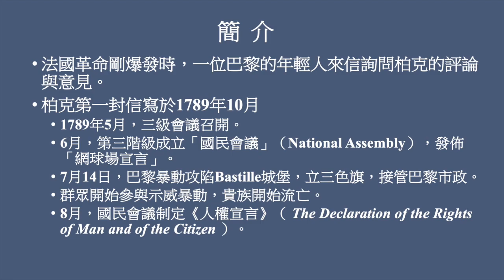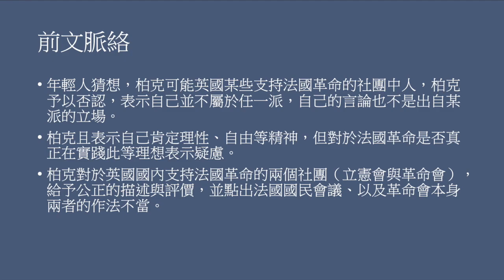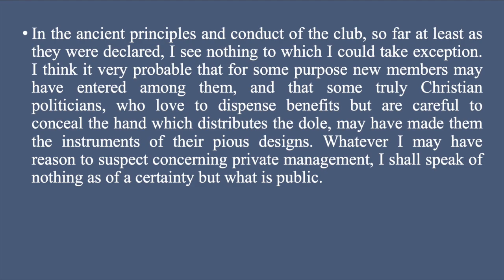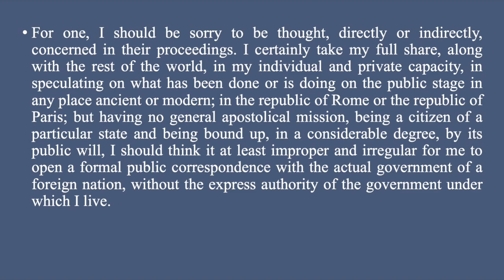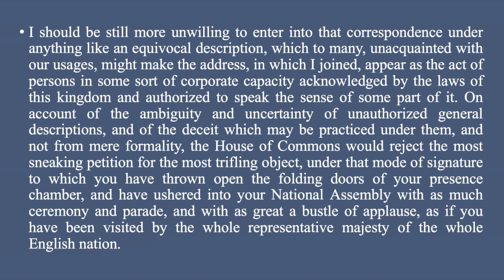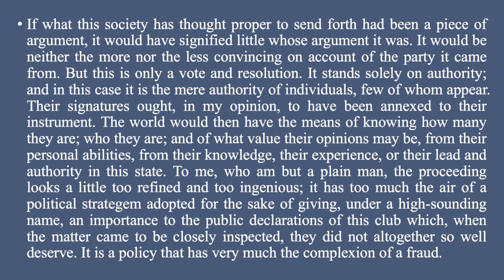末世伏爾泰【柏克《論法國革命》原文講解4：第一封信】（Edmund Burke, Reflections on the Revolution in France, 1790）保守主義經典！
本次閱讀內容延續前段的批判，非常犀利，難以簡述。